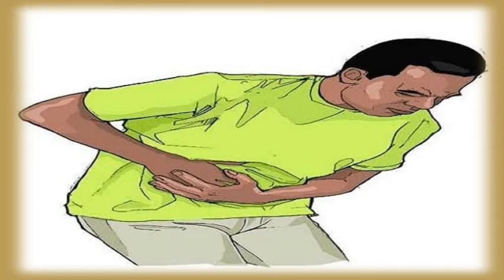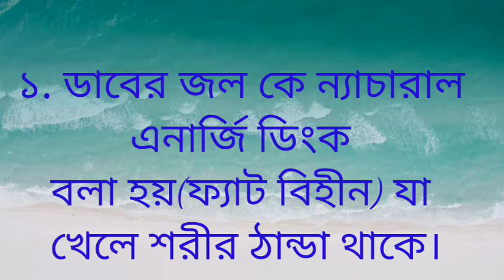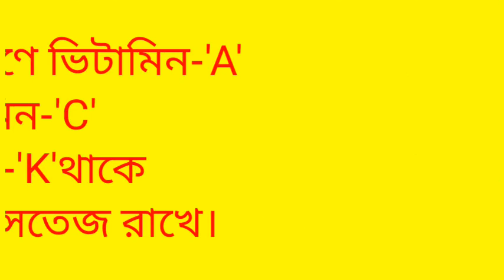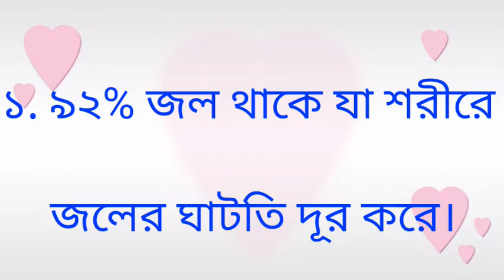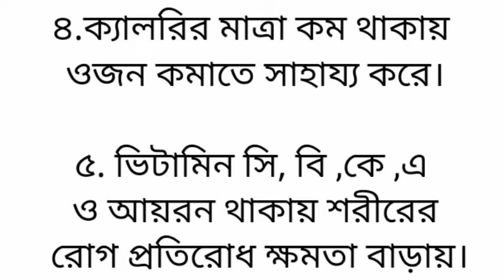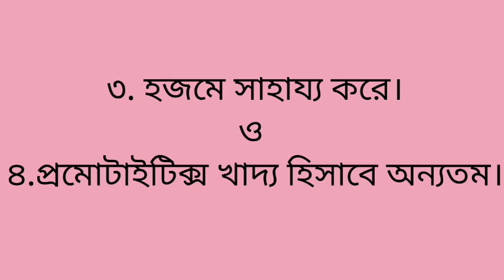গরমে কি কি খাবার খাওয়া উচিত/গরমে প্রয়োজনীয় কিছু খাবার/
গরমকালে আমাদের যে সমস্ত খাবারগুলি খাওয়া অত্যন্ত জরুরি ও গুরুত্বপূর্ণ।